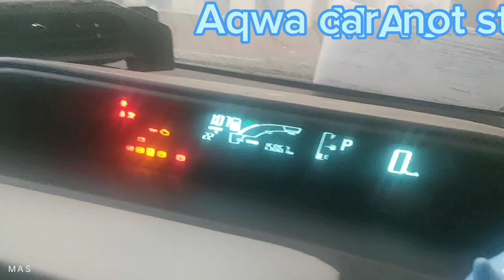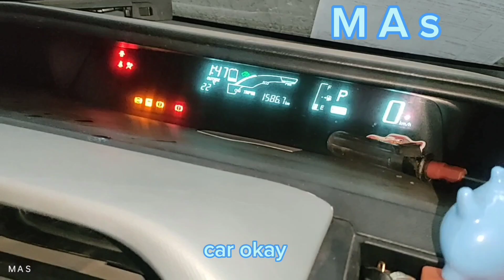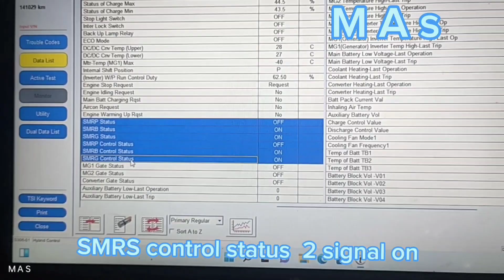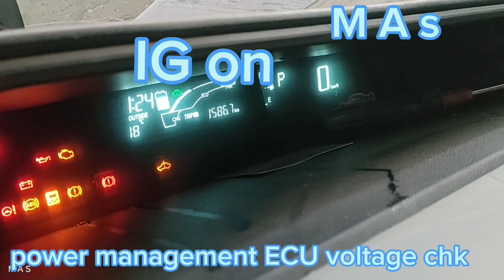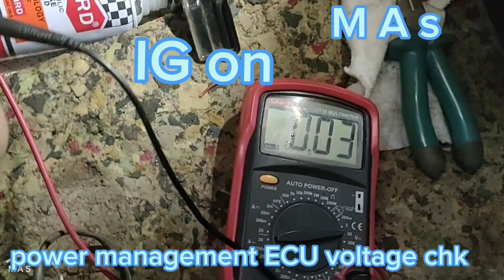aqua how to fix code P0ADC habrid battery positive contactor circuit high session 103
aqwa hybrid battery check
automobile aqua battery sensor check